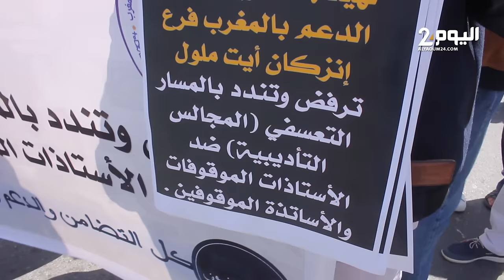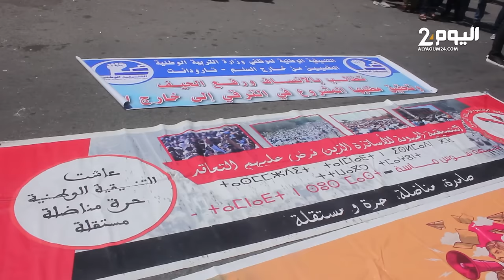اعتصام أمام أكاديمية جهـة سوس بعد إحالة الأساتذة الموقوفين على المجالس الـتأديبية بأكادير